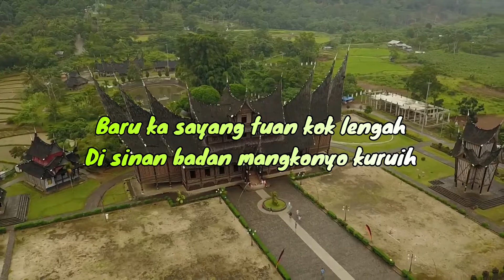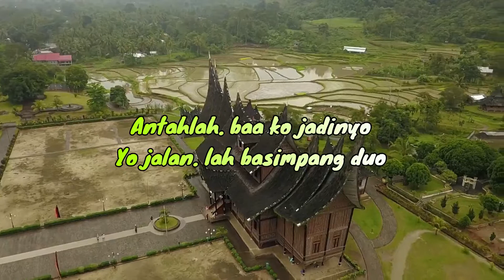SIMPANG DUO Cover By Alvis Devitra & Nada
Biduak pincalang karam di tangah
Nampak nan dari si banda Puruih
Baru ka sayang tuan kok lengah
Di sinan badan mangkonyo kuruih

Rami ba oto pai ka tabiang
Rami dek anak nan mudo-mudo
Dulu nyo kito jalan sairiang
Kini kok jalan basimpang duo

Antahlah. baa ko jadinyo
Yo jalan. lah basimpang duo